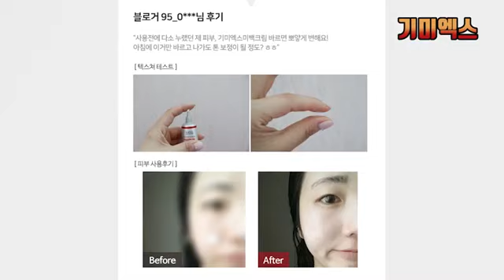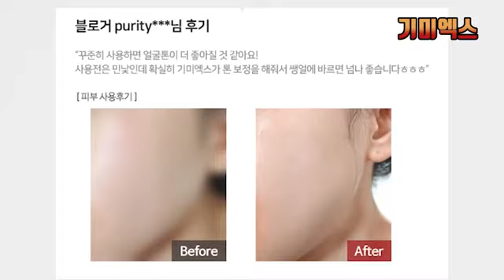Melasma X 3D Whitening Clinic Cream